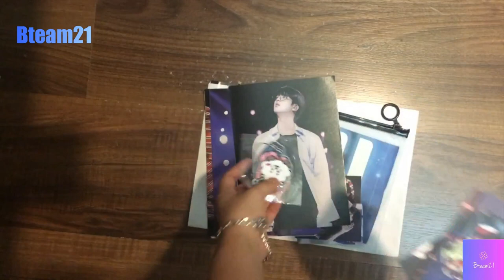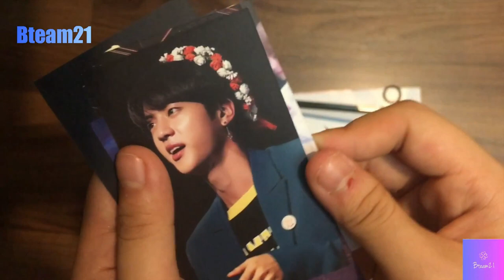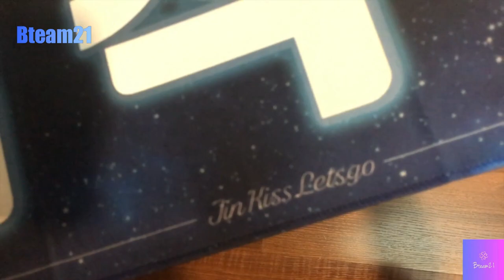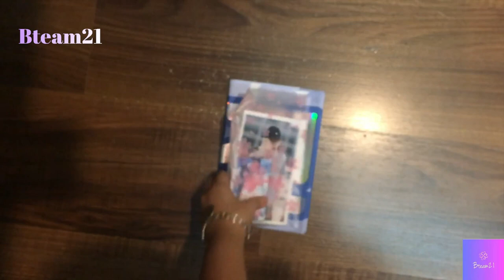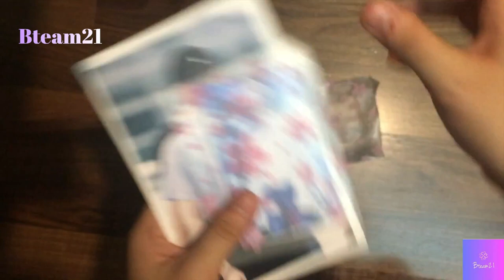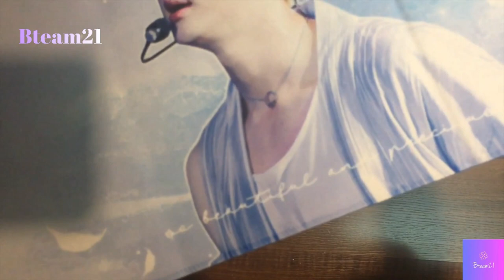[UNBOXING FANSITE] JINKISSLETSGO'S SAGITTARIUS SLOGAN & A LITTLE BRAVER'S FAERY GLAMOUR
JINKISSLETSGO'S SAGITTARIUS SLOGAN & A LITTLE BRAVER'S FAERY GLAMOUR

Content:
SAGITTARIUS SLOGAN SET-
1 Keyring
1 Slogan
6 Photocards
1 Sticker Set
1 RJ Badge
6 Postcard A5
1 Poster A3

FAERY GLAMOUR-
1 Transparent Fan
1 Hologram Slogan
1 Transparent Photocard
5 Postcards
4 Photocards